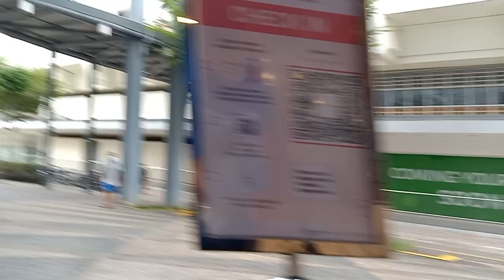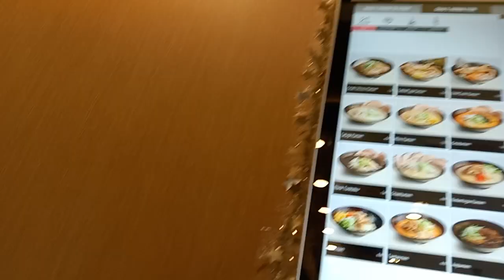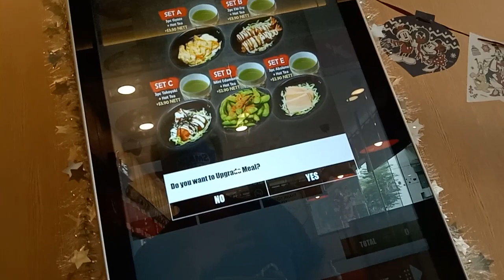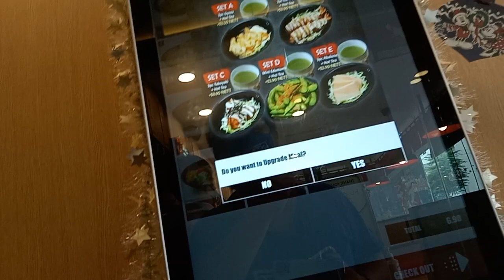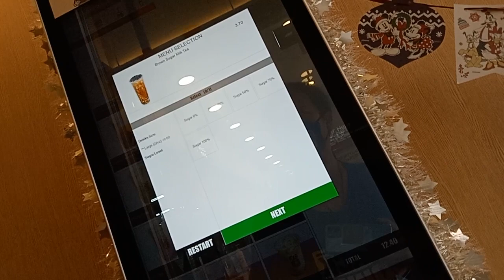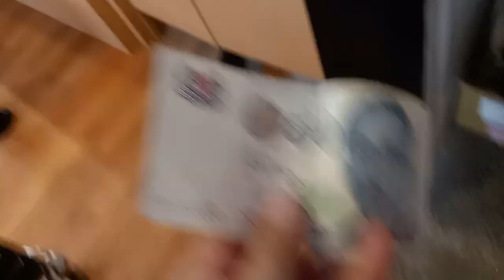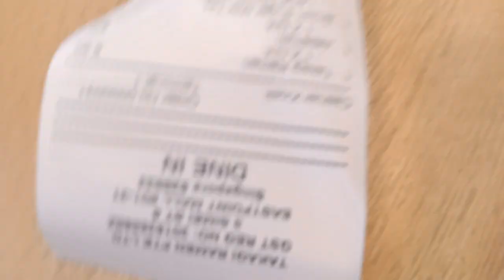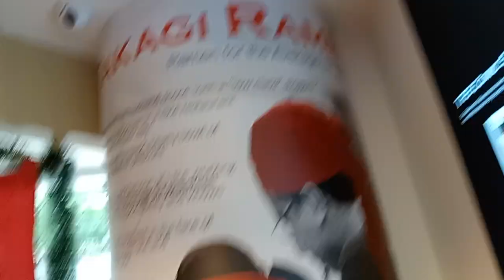WWE SmackDown Tag Team Champion Kurt Tay 20 December 2021(Monday)Lunch At Takagi Ramen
WWE SmackDown Tag Team Champion Kurt Tay(Kurtista/Kurtberg/Kurtkishi/Rykurt)20 December 2021(Monday)Lunch At Takagi Ramen